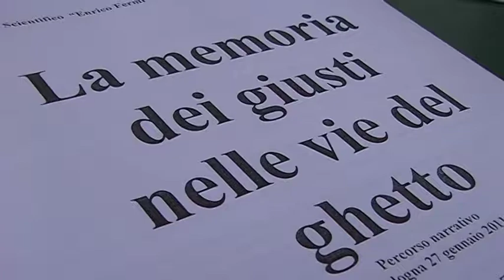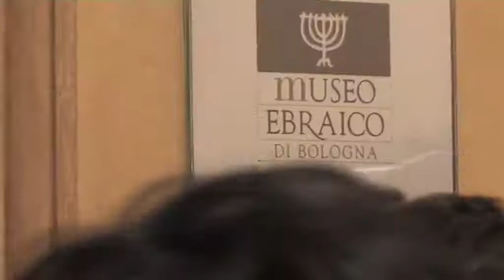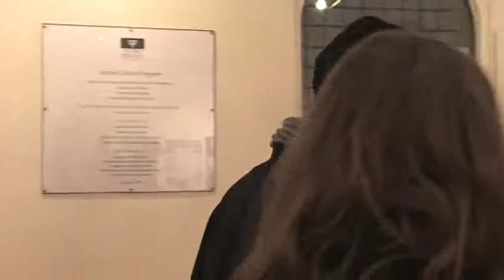LA MEMORIA DEI GIUSTI NELLE VIE DEL GHETTO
Il video è a supporto di una ricerca realizzata dalla classe VND del Liceo Scientifico "E.Fermi" di Bologna vincitrice del primo premio al Concorso Nazionale. Progetto didattico di Antonia Grasselli e Maria Rita Dantini. Laboratorio teatrale sul libro di G.Nissim "Il tribunale del bene". Percorso narrativo rappresentato il 27 gennaio 2011 nelle vie dell'antico ghetto di Bologna. Regia di Franco Palmieri. Riprese di Roberto Roppa.